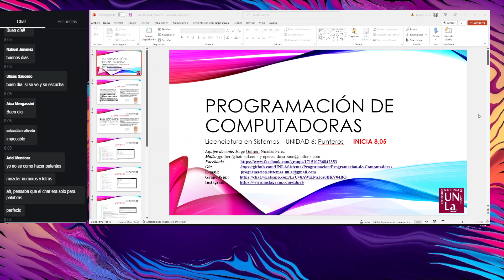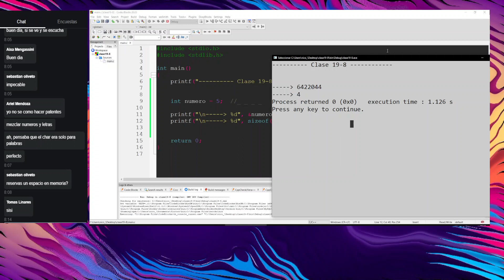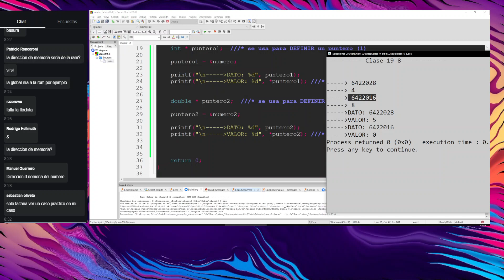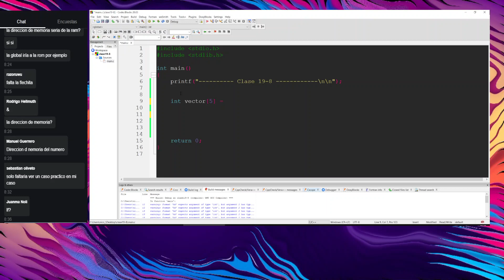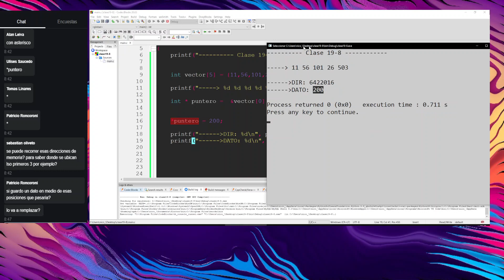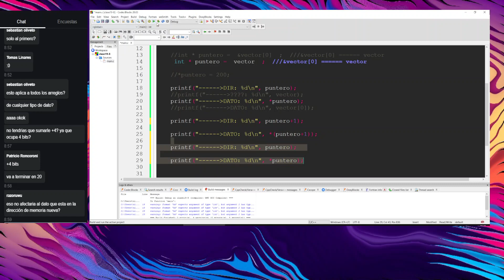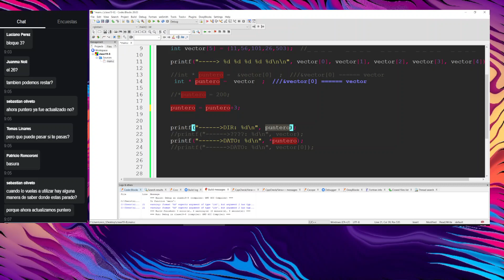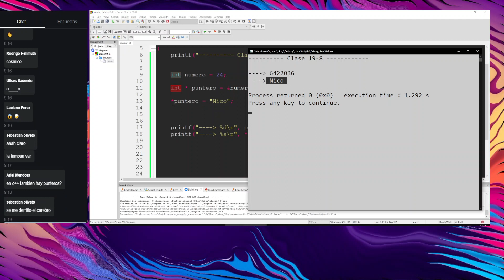Punteros - Parte I